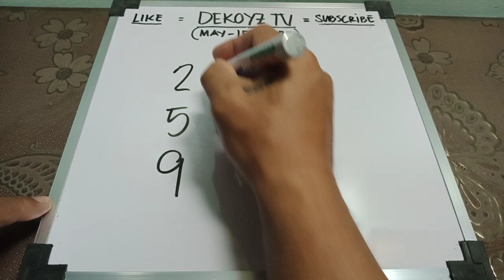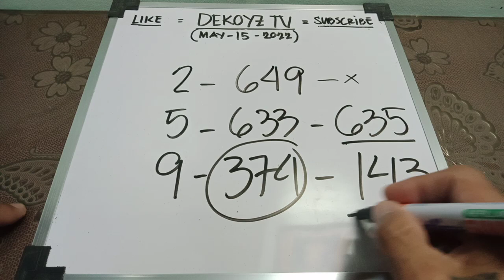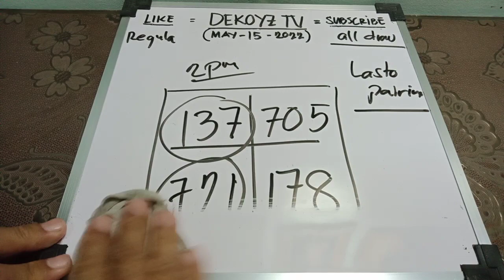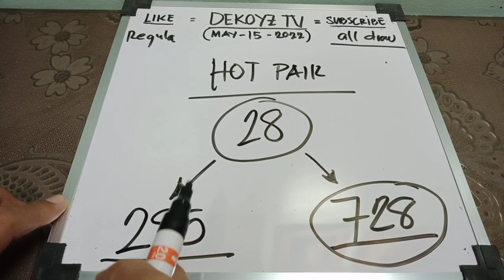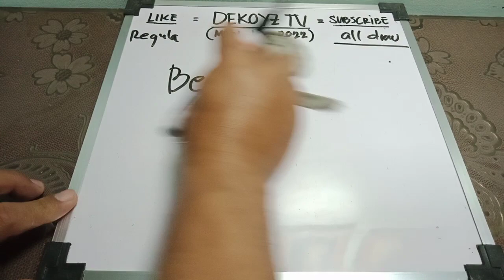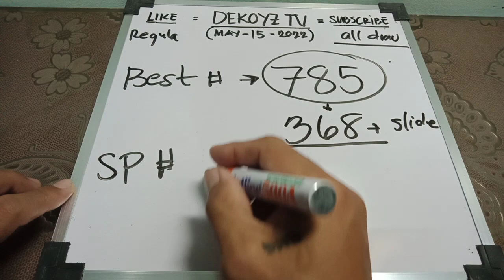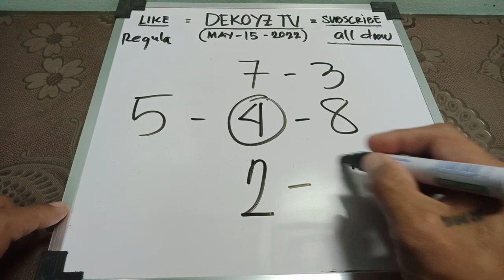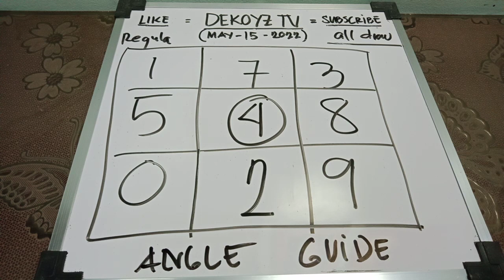SWERTRES HEARING TODAY MAY-15-2022 best pairing, sp number 3D national